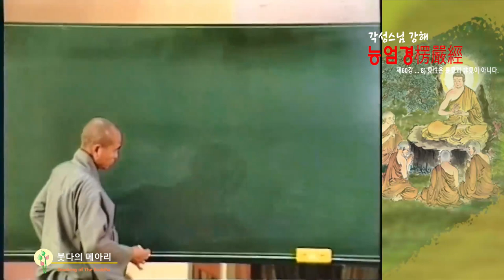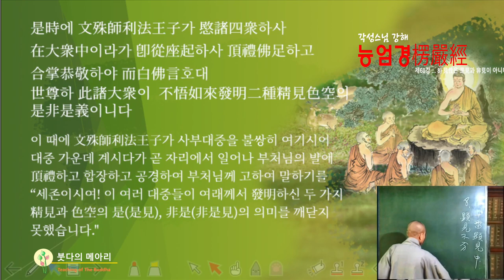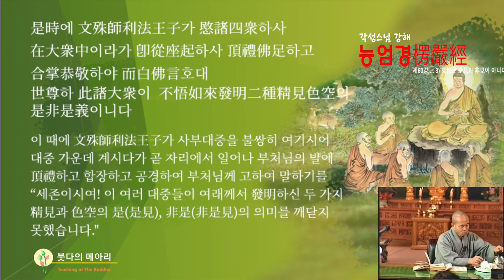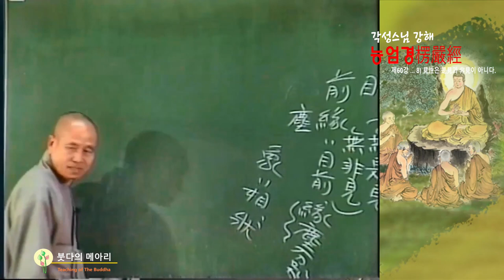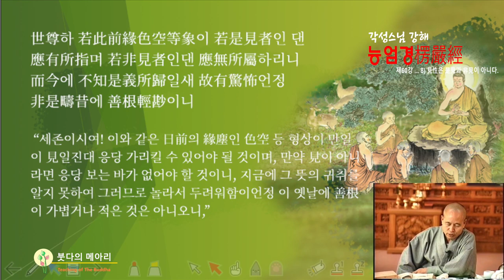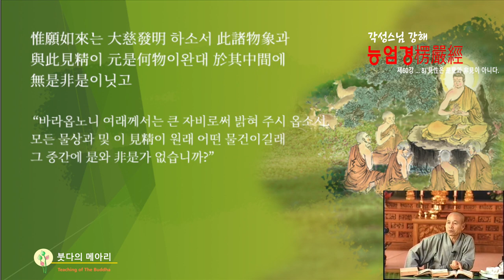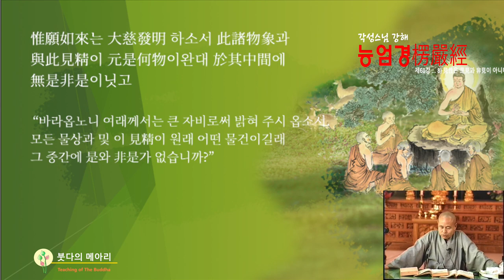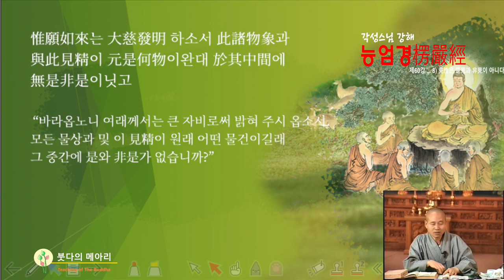각성스님 강해_능엄경 제60강 / 두 가지 정견과 색공의 시견, 비시견의 의미를 깨닫지 못하다.